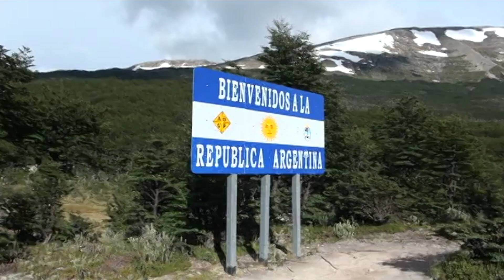Hiking Lago Desierto, Argentina to Lago O'Higgins, Chile